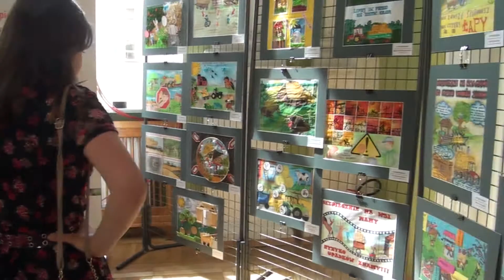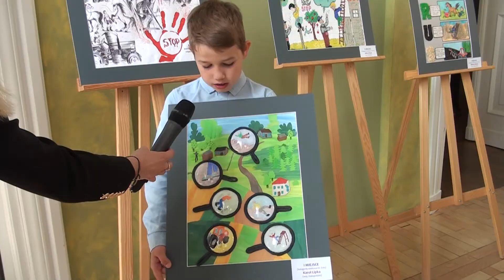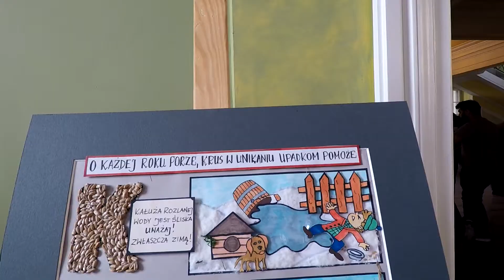XII Ogólnopolski Konkurs Plastyczny dla Dzieci „Bezpiecznie na wsi mamy, bo ryzyko upadków znamy”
15 czerwca 2022 r. w Narodowym Instytucie Kultury i Dziedzictwa Wsi w Warszawie odbyło się uroczyste podsumowanie XII Ogólnopolskiego Konkursu Plastycznego dla Dzieci „Bezpiecznie na wsi mamy, bo ryzyko upadków znamy” oraz wręczenie nagród laureatom.